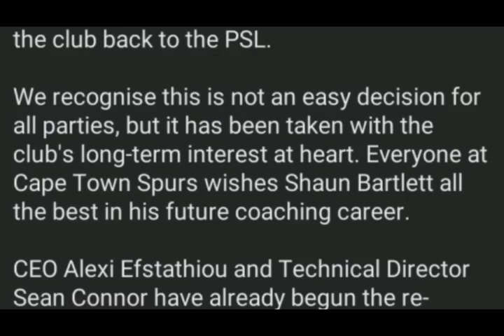BREAKING: Khama Billiat Return 👏 Confirmed | Shaun Bartlett Fired | Ralani To TS Galaxy | PSL News